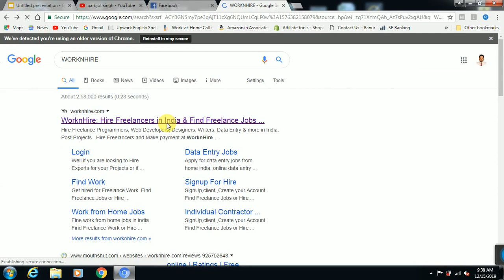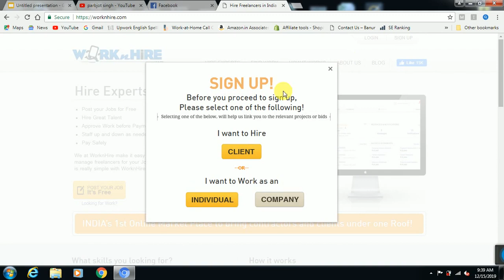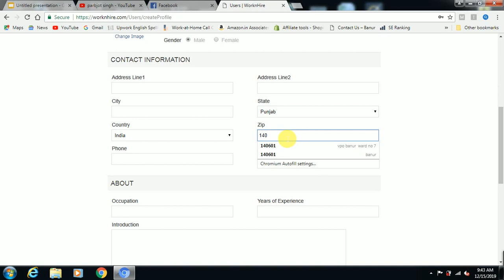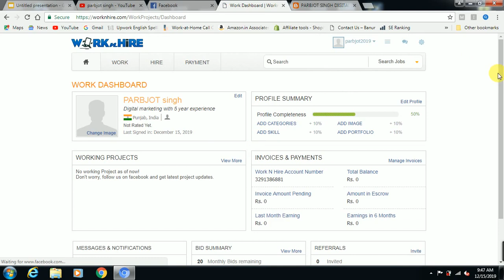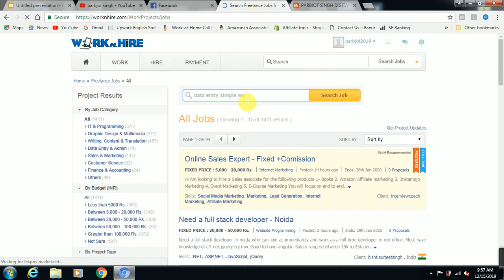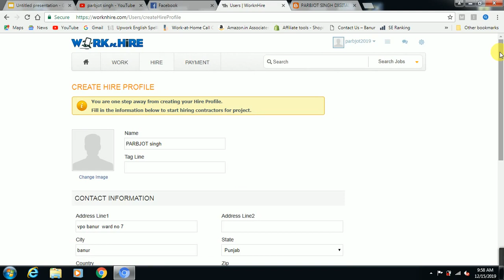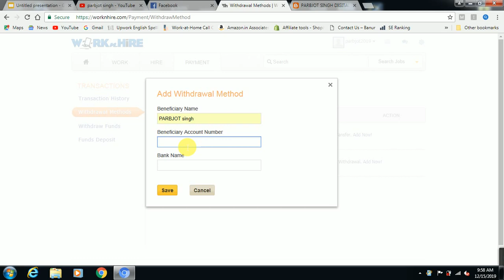Free online jobs for students without investment.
Today i want to tell you about online earn from some website if you do not know about this steps then see my vedio on this topics for earn more online pattern.